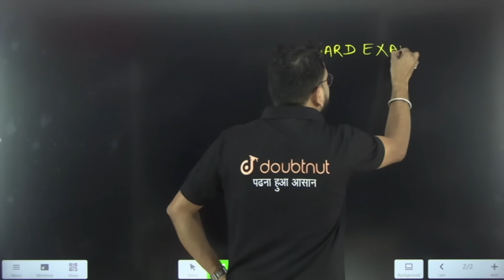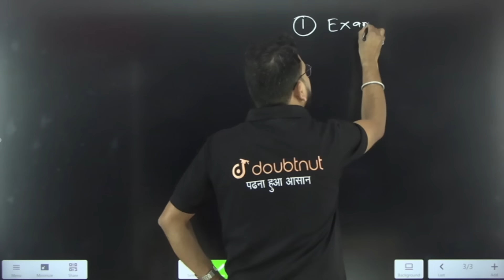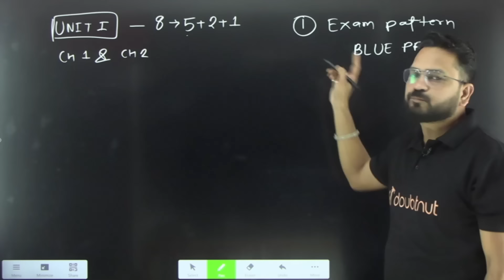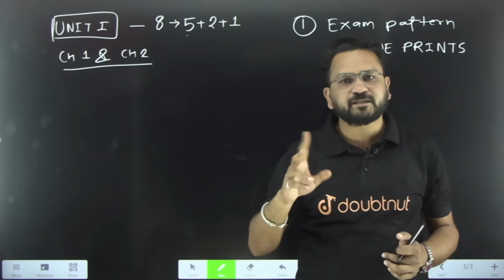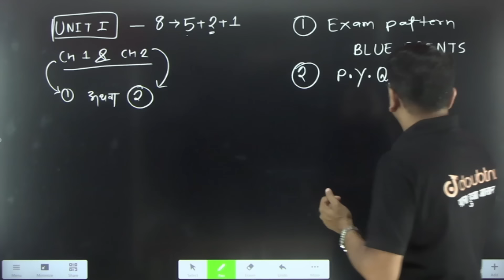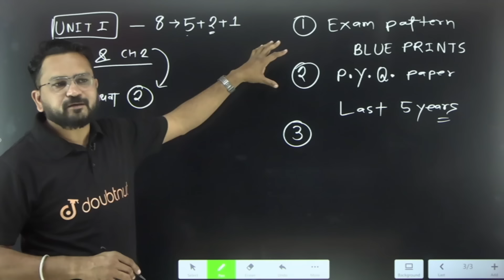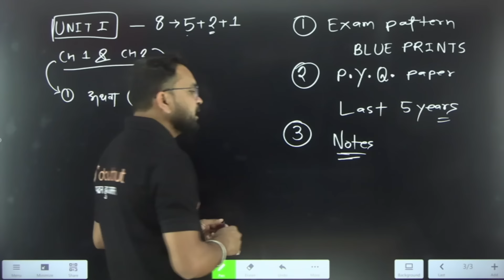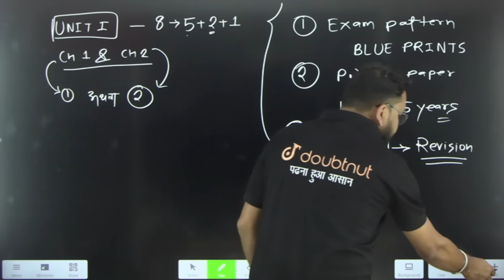60% to 95% ऐसे आएंगे | Best Tips To Score 95% In Class 12 Board Exam 2023 | By Gopal Sir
60% to 95% ऐसे आएंगे | Best Tips To Score 95% In Class 12 Board Exam 2023 | By Gopal Sir

Hello Students,
इस Session में गोपाल सर आपको बताने वाले है की किस प्रकार आप कक्षा 12 Boards Exam में 95% ला सकते हो, तो इस Session को अंत तक जरूर देखिये और साथियों के साथ Share कीजिये साथ ही इस चैनल को जरूर Subscribe कीजिये ताकि आगे आने वाली कक्षाओं का Notification🔔 मिल सके।